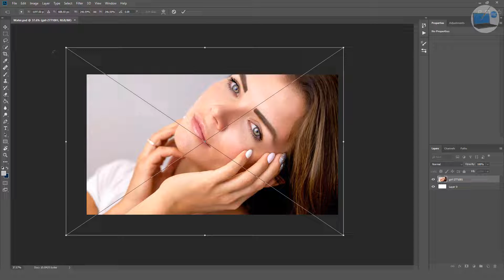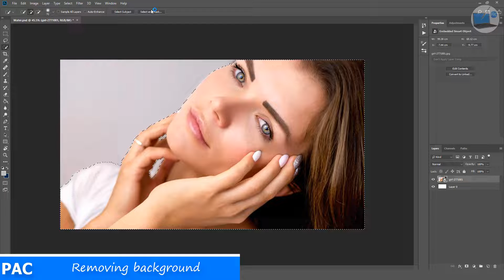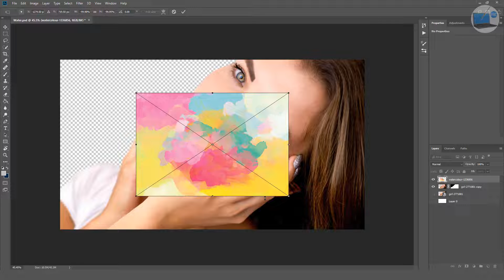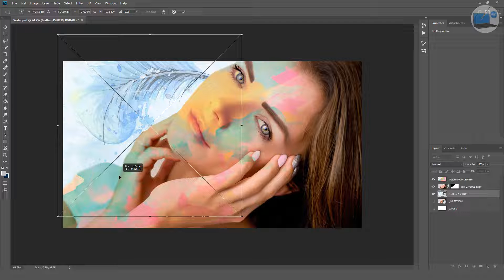PHOTOSHOP | Watercolor Face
Blending a watercolor background over a girl's face.